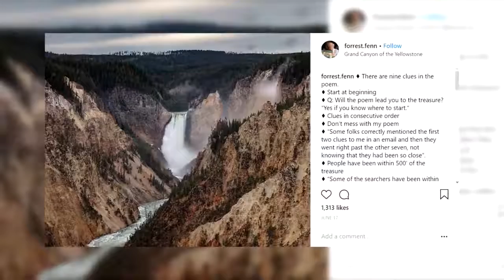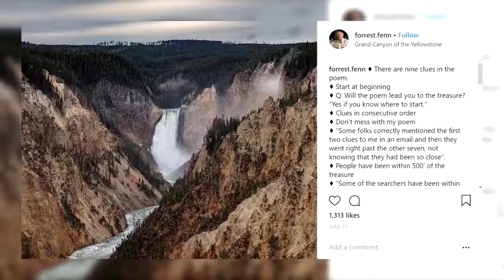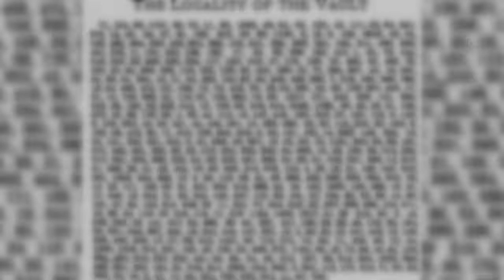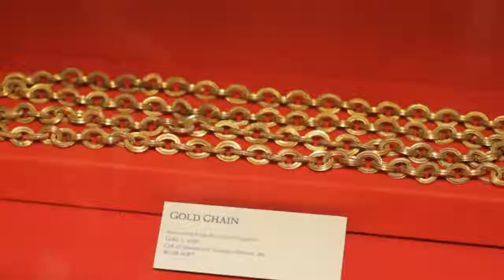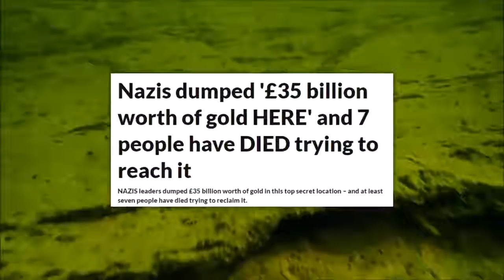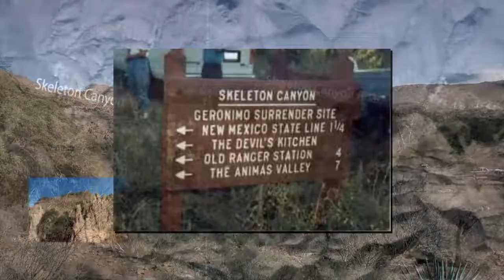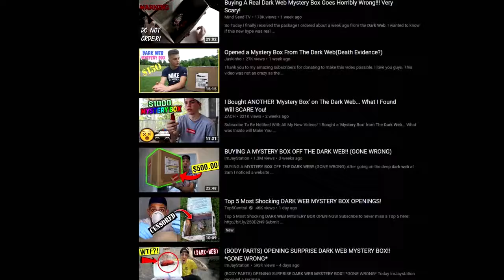Top5Central! Top 5 Hidden Treasures YOU CAN STILL FIND!